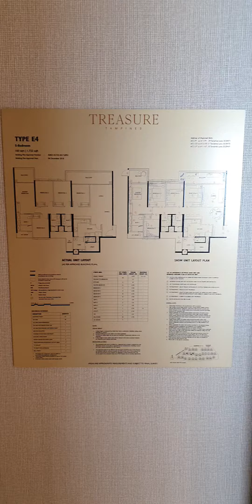D18 Treasure At Tampines 聚宝园 5 Bedroom 五房. Call Jerry Low For More Information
Treasure At Tampines
By Sim Lian (Treasure) Pte Ltd.

✅ Brand New Condominium with 12 months defects period
✅ Top Selling New Condominium For 2019 & 2020
✅ 8 mins to Simei MRT
✅ Free 2 Shuttle Bus to Tampines Hub and Jewel At Changi
✅ Most Affordable Entry Price Brand New Private Condominium In Singapore
✅ Definitely Suitable Own Stay or For Investment

Thank you for connecting with me. Wealth Creation with Property Wealth Planning is Essential For You.

What is Property Wealth Planning? ™️
- Financial calculation customization.
- Timeline planning roadmap.
- Entry and Exit strategies analysis.
- Price and market analysis.
- Conceptual upgrading strategies.

When Do you start planning?
- HDB/EC Upgrader, MOP Owner, Retirement, Relocation.
Claim Your Free 3 Properties Valuation 🏘

How do you start from here?
Call Jerry Low 劉權義, Your One-Stop Concierge Service Partner  for SG Properties. 🤝🏻

Your Wealth Creation Digital  Realtor
Jerry Low 劉權義  R014241J

Referral appreciated